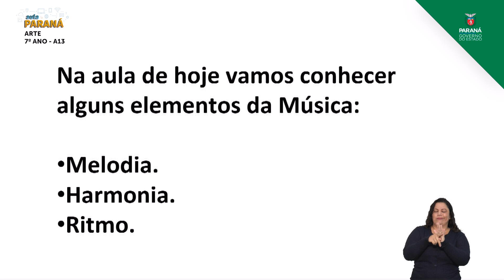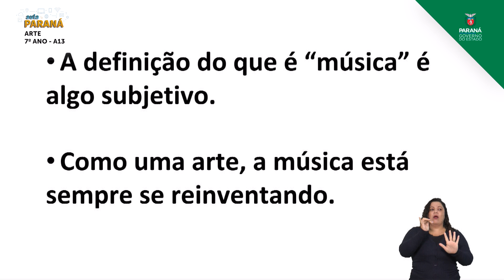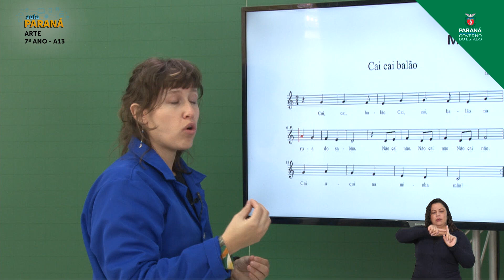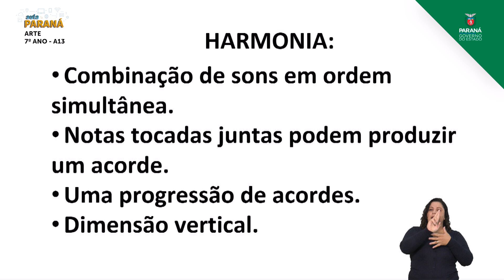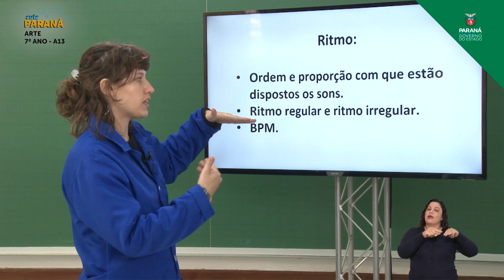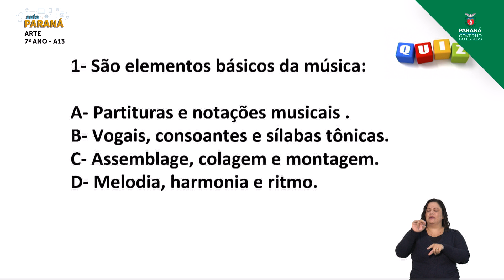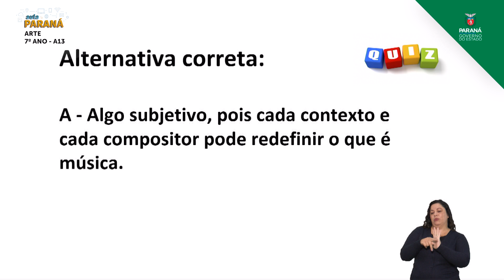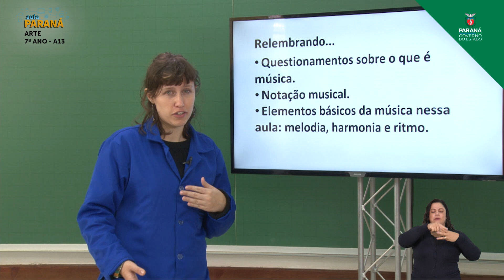7º Ano | Arte | Aula 13 - Elementos Básicos do Som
Professora Daniele Viana